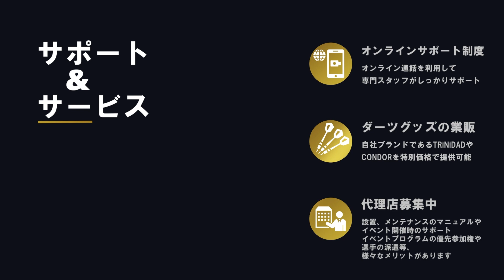【FIDO ONLINE CUP WOMAN 2021 TOUR 開幕戦】オオシロ アカリ vs コミヤマ アミ【BEST16】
FIDO ONLINE CUP WOMAN 2021 TOUR  開幕戦（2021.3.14）

【BEST16】
オオシロ アカリ vs コミヤマ アミ
～内容～
女性限定のオンライントーナメント